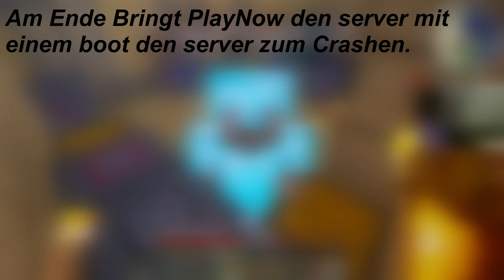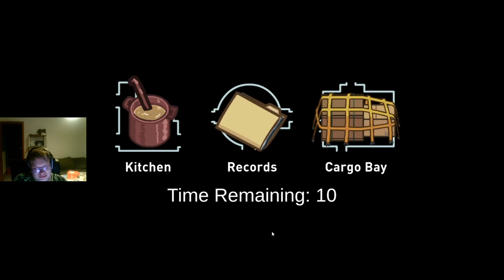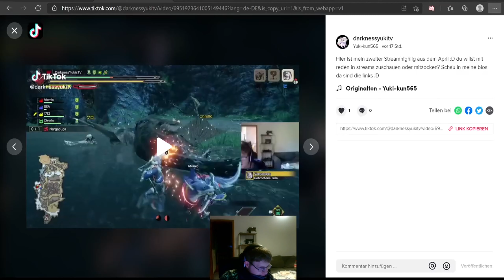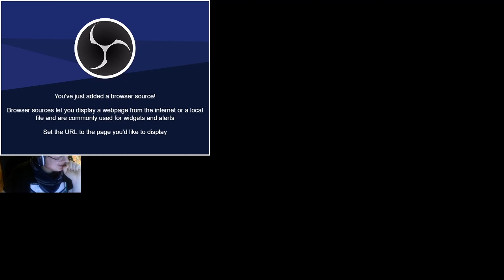Best Of April Livestream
Yo!

Hier seht ihr was alles für lustiges zeug im April Passiert mich wem ich rumgealbert habe was alles so passiert ist usw :D

                          Leute mit denen Ich geredet habe

Villa
Flexi
David aka Miri
Lapdus

Das ist mein altag was in meinen streams mit anderen personen passiert ist wenn ihr selbst dabei sein wollt wie das live passiert kommt gerne in meinen stream ich streame eig fast jeden tag

Montag - Donnerstag: 10 - 23 Uhr (kann sich noch ändern)
Freitag - Sonntag 13 - 03:00 uhr (zeiten variieren)

Würde mich freuen wenn wir uns dort sehen :D